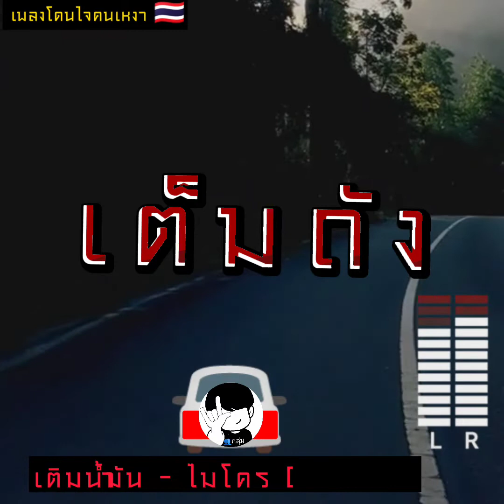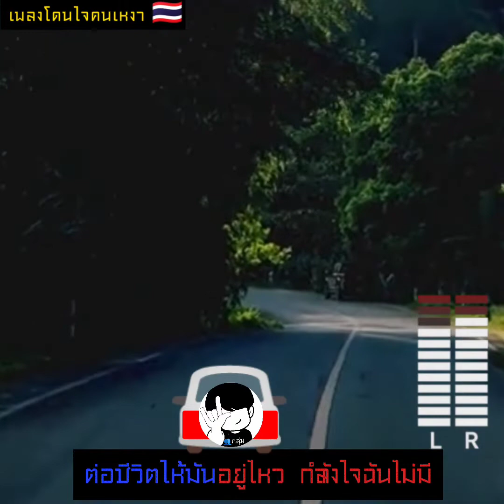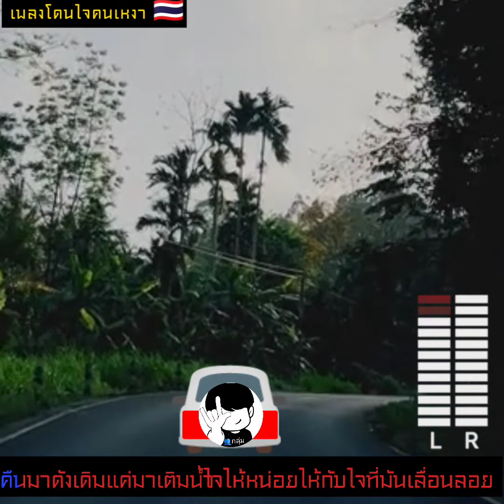เติมน้ำมัน - ไมโคร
🌐 เพจเพลงโดนใจคนเหงา

กลุ่มในเครือ-โดนใจคนเหงา🇹🇭